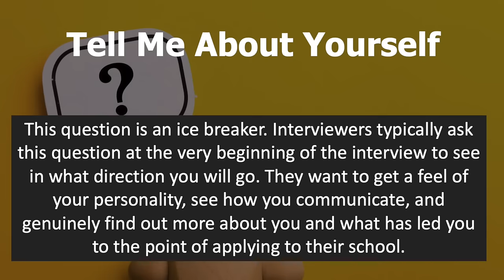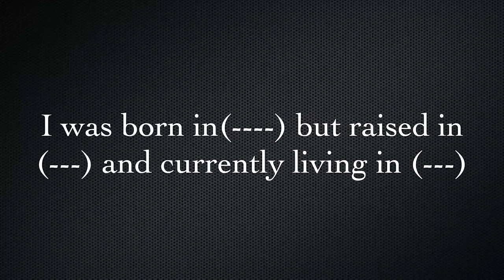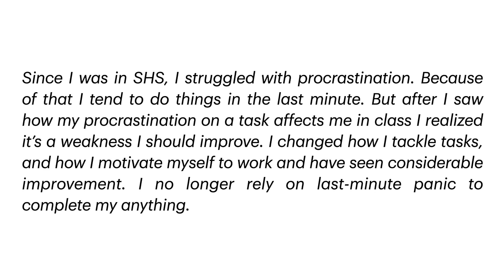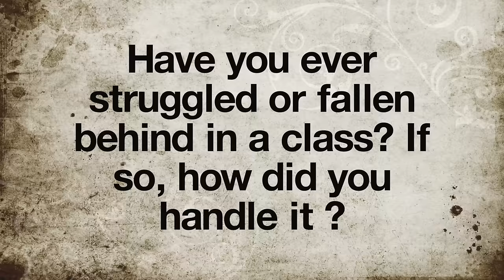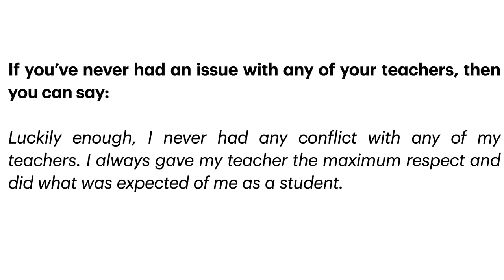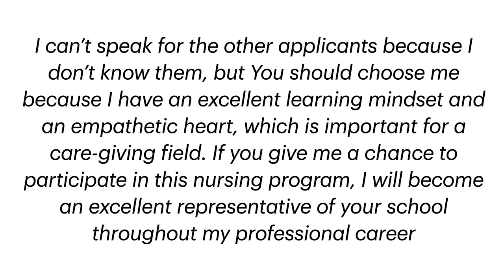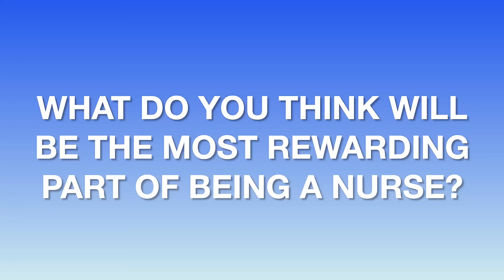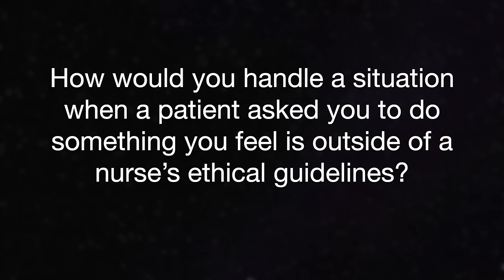30 Nursing Interview Questions and Expert Answers / The Ultimate Guide to Nursing Interview Success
Whether you're a prospective nursing student preparing for your first interview or a second-time applicant looking to refine your skills, this video is your ultimate guide. I cover a wide range of topics, including personal attributes, ethical dilemmas, clinical scenarios, and more, ensuring that you're fully prepared to tackle any question that comes your way.

I share not only my own insightful responses but also provide valuable tips and strategies to help you structure your answers effectively, showcase your strengths, and stand out from the competition. I understand the importance of conveying your passion for nursing, demonstrating critical thinking abilities, and highlighting your commitment to patient care.

Don't miss this opportunity to gain a competitive edge and ace your nursing school interviews. Watch my video and let me guide you through the top 30 nursing school interview questions with expert answers that will leave a lasting impression on your interviewers. Your dream of becoming a successful nurse starts here!